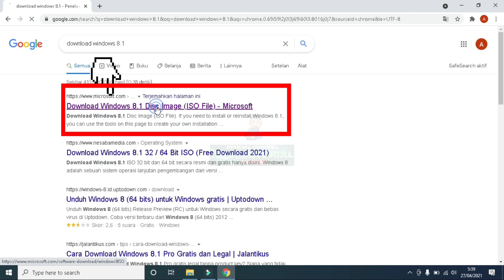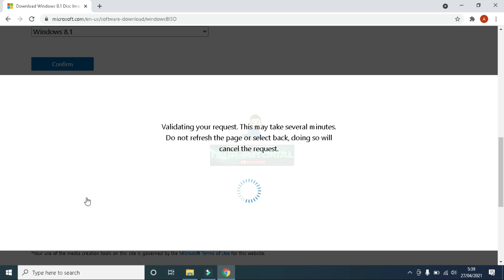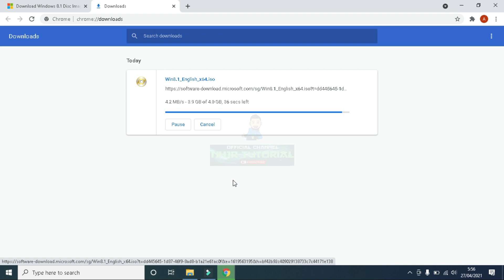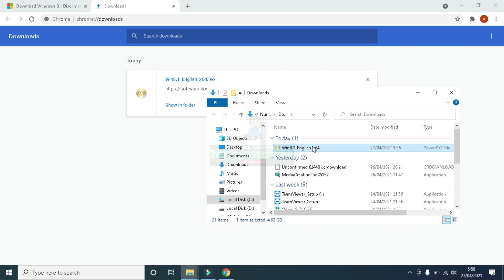Cara mudah dan cepat Download Windows 8.1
Assalamualaikum warahmatullahi wabarakatuh, Selamat datang bagi para pencari Tutorial, Semoga kalian semua selalu diberikan kesehatatan, rezeki lancar, dan tetap semangat dalam menjalani kehidupan sehari-hari.
pada kesempatan kali ini saya akan berbagi tutorial tentang Cara Download Windows 8.1.
Timestamp :
Intro 00:00
Opening 00:08
Penjelasan tentang Windows 8.1 00:35
Cara Download Windows 8.1 2:25
Closing 4:50
Scren Recorder & Edit Video : Filmora
Backsound : Summer Smile - Silent Partner
Spek Laptop : - Intel Core i3
                         - RAM 4GB
                         - Windows 10 Pro 64-bit